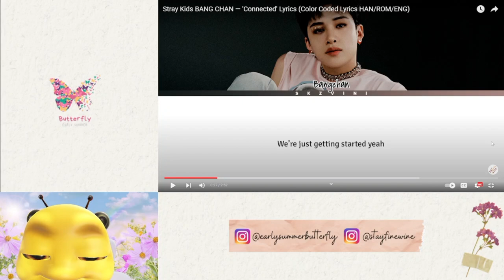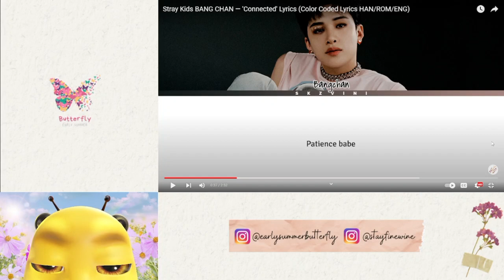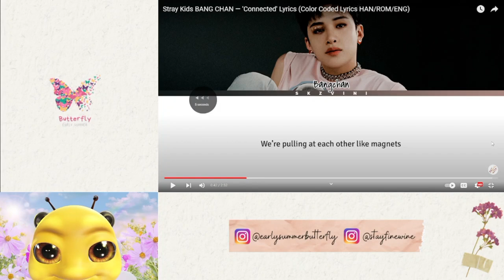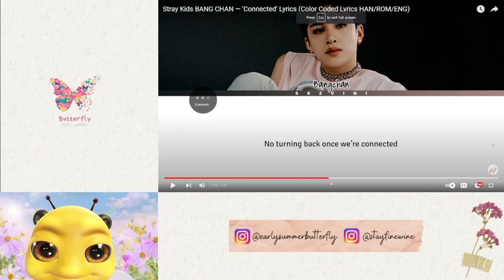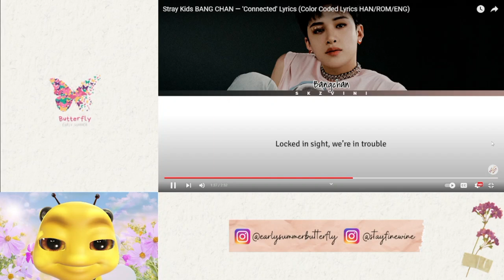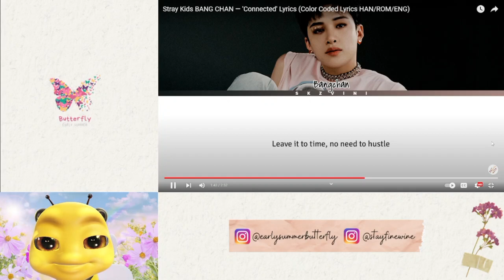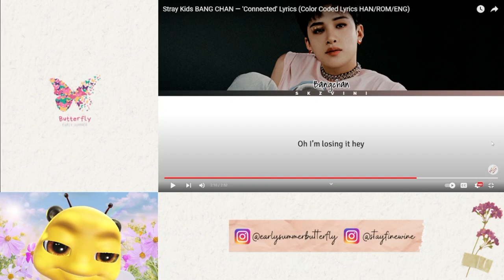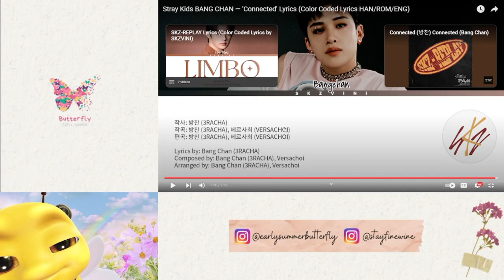SKZ-REPLAY Bang Chan "CONNECTED" REACTION!!